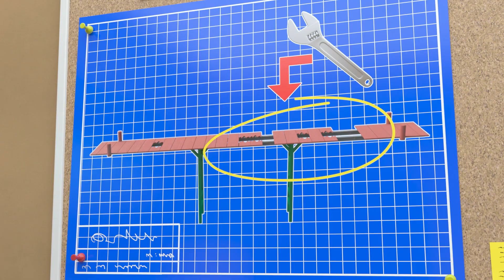Tiempo de descanso | Digley y Dazey - Coches de construcción para niños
Digley y Dazey, los mejores amigos te invitan a ver caricaturas sobre creatividad, vehículos y amistad!

Los mejores amigos Digley y Dazey forman parte de un equipo de construcción, es decir, construyen y reparan cosas que la necesitan. Trabajando en equipo y utilizando su creatividad, siempre salvan el día y aprenden cosas nuevas por el camino.
Digley, el excavador, es el más pequeño de los vehículos, pero compensa por su tamaño con su valentía, inteligencia y determinación, convirtiéndose en un miembro valioso del equipo de construcción.

Dazey la Bola de Demolición es un personaje adorablemente impetuoso y siempre está entusiasmada. Su solución a cualquier problema es usar la bola de demolición, que a menudo puede llevar a confusiones y causar problemas para que el resto del equipo los arregle.

Sick Song - Have a Little Rest 00:00
Don't Fall Off The Bridge! - Construction Teamwork 02:03
Work Together As A Team 04:10
Sandpit Construction - Everyone Can Help 06:13
Oh No! Digley is Sick - Pancake Shack Problem 08:15
Let's Build a Pond - The Leaky Hose 10:22
Let's Build a Car Wash - The Paint Problem! 12:25
Undercover Trick or Treating - Happy Halloween! 14:30
Trapped in the Tunnel Rollercoaster 16:35
Yes, Yes! Help Your Friends 18:38